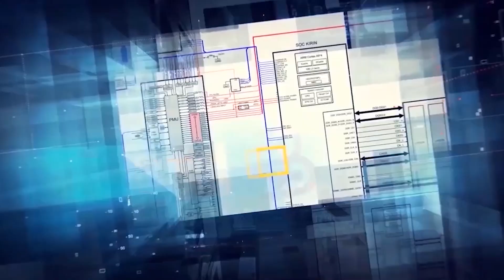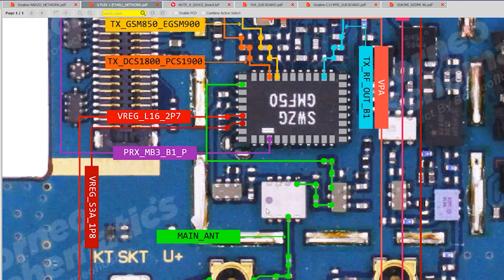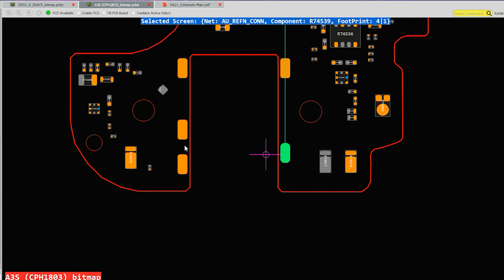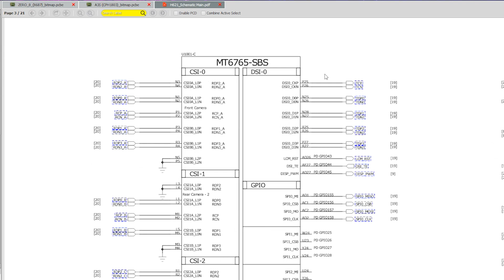Realme Narzo - Hardware Solutions BORNEOSCHEMATICS BRUTAL DAILY UPDATE !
Today Updates :

☑️ Realme Narzo - Hardware Solutions
☑️ LG G Flex;Remake - Hardware Solutions
☑️ Infinix Note 8(X692) - Hardware Solutions Smartboard
☑️ Vivo Y69;Sub Board - Hardware Solutions
☑️ Realme C11 MTK;Sub Board - Hardware Solutions
☑️ IC On Board; Xiaomi Redmi 4A, Tecno Pop 2 Plus- PCB Dioda Value
☑️ Infinix Zero 8(X687)(rev)- Bitmaps
☑️ Oppo A3S(CPH1803) - Bitmap Subboard
☑️ Tecno ID5B - Layout, Schematics
☑️ Laptop;Dell Precision 7760 Compal GDB70 LA-K631P Rev 1.0 - Boardviews
☑️ Laptop; Acer Aspire ES1 A4W1E LA-C801P R1A - Hardware Solutions

Installer :
Full Version Step :
1. Instal Setup to Drive C
2. Load Exe from Drive C/Borneoschematic
3. Login with your User name and Password
4. Enjoy it !

Team Support